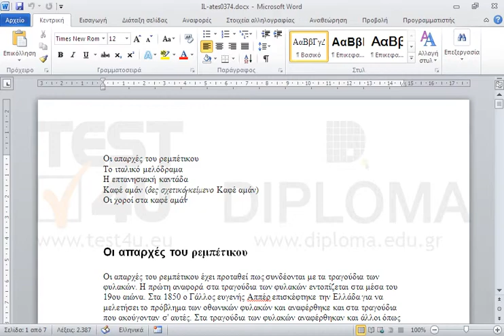Διαγράψτε τον σελιδοδείκτη με όνομα Επτανησιακή_καντάδα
77-426 Microsoft Office Specialist Word Expert 2013 Μέρος 2 - Ελληνική έκδοση